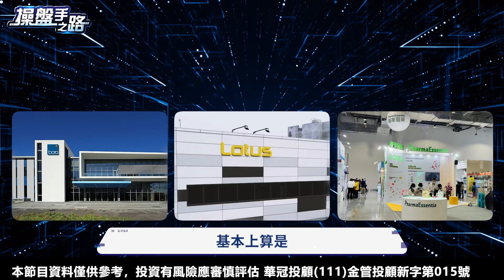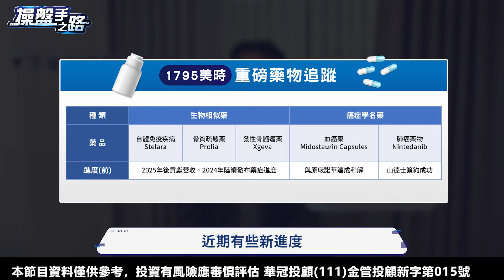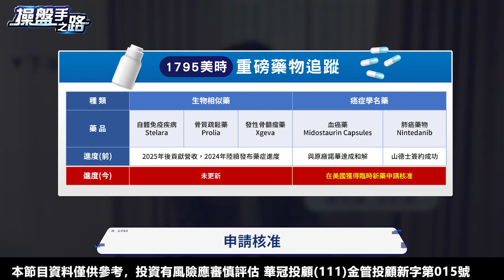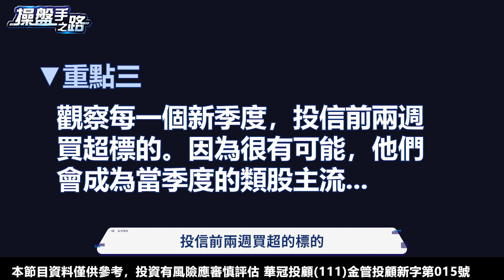獲利連續六年創高!美時啟動併購策略，將成生技股王保瑞後的最大黑馬? |操盤手之路EP.90|謝宗霖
【做你看到的，不要做你想像的】
七月有亞洲生技大展，
概念股先看這一家…

這集的重點節錄:
00:00 7月亞洲生技大展…
01:21 讓下半年的業績說話
04:50 2024生技展重點
06:57 這樣找出新季度的主流類股…
10:13 本集精華整理

100台北市中正區忠孝東路二段100號6樓之2